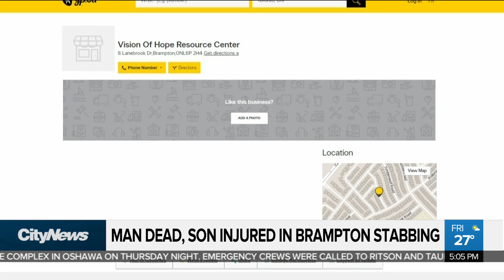Search on for 5 men after petty crime escalates into murder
A search is on for five suspects after a 63-year-old man was fatally stabbed and his 40-year-old son wounded in Brampton overnight. Faiza Amin with how police say it was an act of petty crime that snowballed into murder.